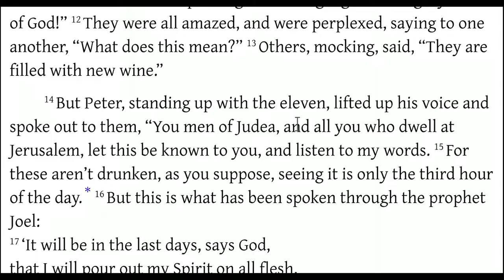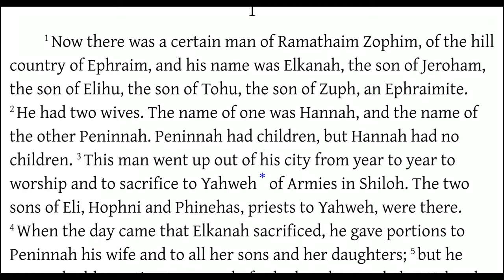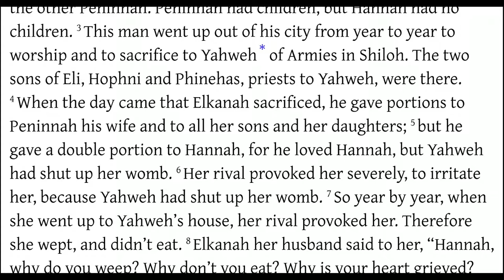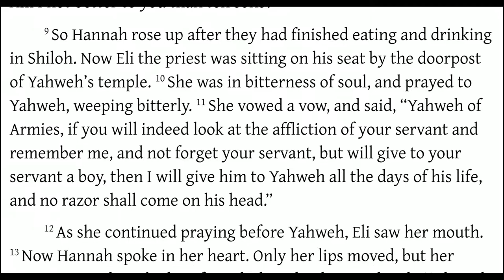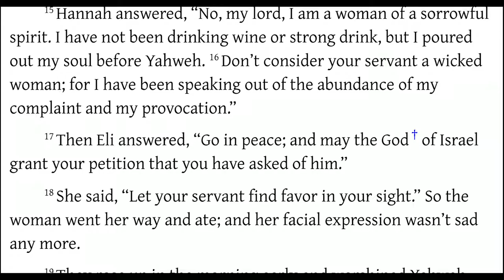Acts 2:12-16 Unusual Effects of the Holy Spirit aka Drunk in the Spirit